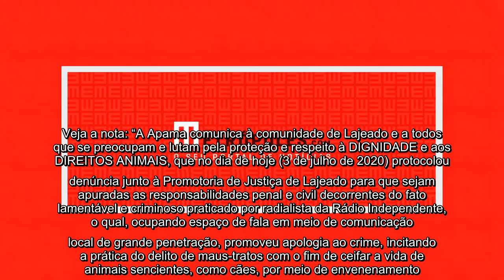✅ “Estricnina e um pedaço de carne” são solução para cães de rua, diz locutor